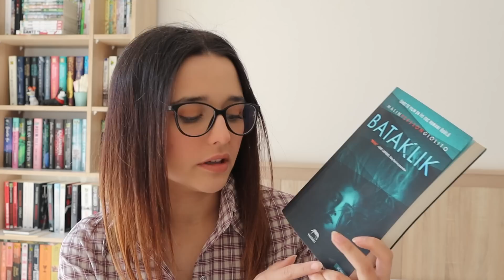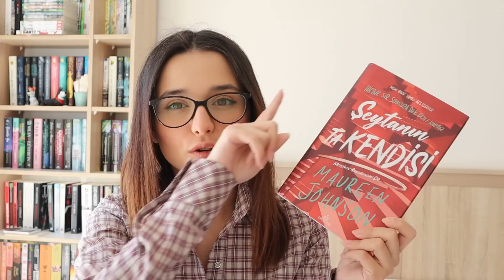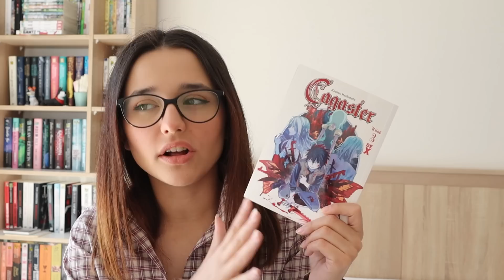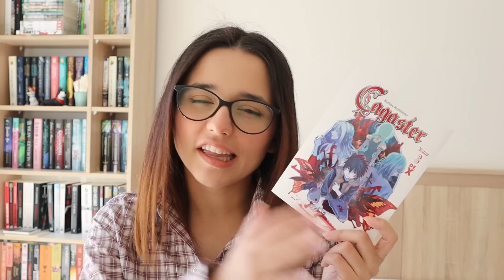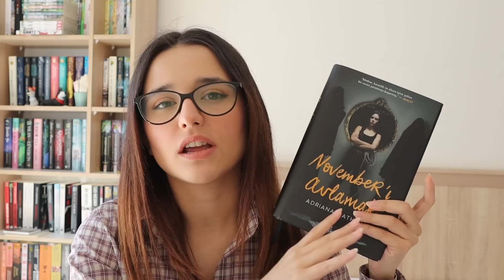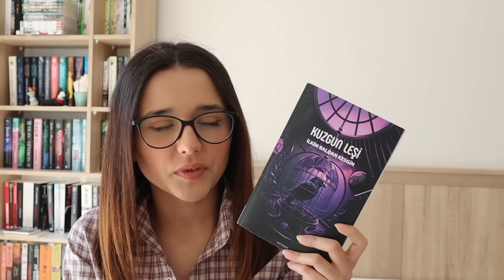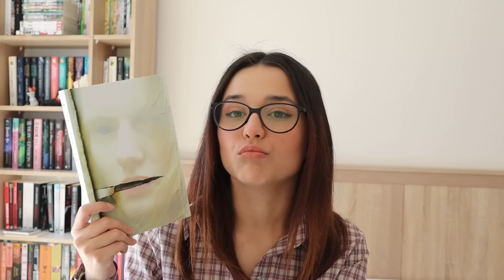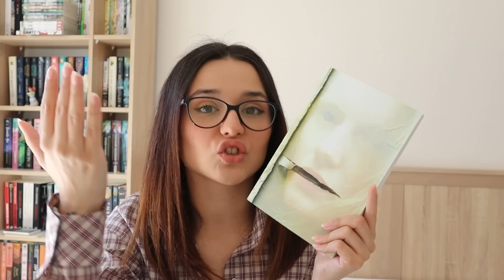10 KİTAP! | Nisan Ayında Okuduklarım 2023 📚💓